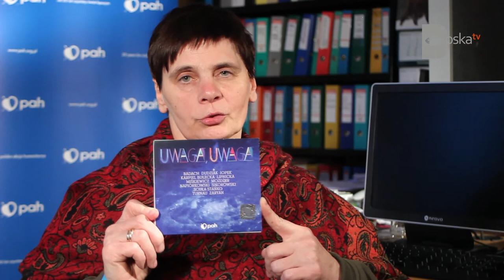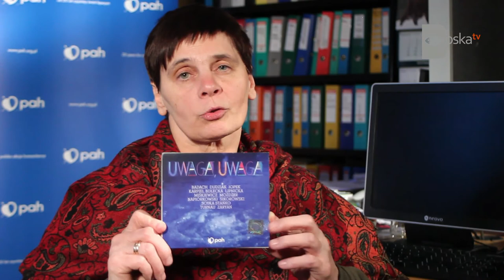Vlog Janiny Ochojskiej - Czynimy świat lepszym 1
20-lecie Polskiej Akcji Humanitarnej